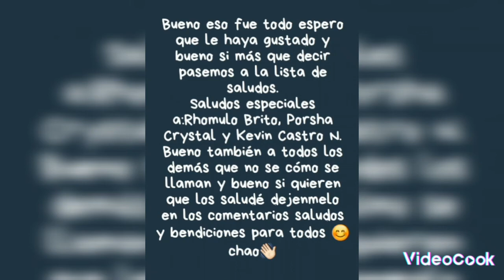Edit de Sing 2 con canción:A Sky full of Stars (by: Taron Egerton)🎹🎶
Bueno este es otro edit de Sing 2 pero está vez es de Jonhhy especialmente para Rhomulo Brito ya que el quería un edit de Jonhhy así que aquí está hecho con la canción A sky full of Stars cantada por Taron Egerton y también espero que lo disfruten en especial ustedes Porsha Crystal y Rhomulo Brito no se olviden de dejar su opinión en la cajita de comentarios, darle like y suscribirse y activar la campanita de notificación para que no se pierdan ningún video bueno sin más que decir me despido saludos y bendiciones para todos 😊 Chao 👋

encontrar muy buen contenido y también al canal de Kevin Castro N. ahí encontrarán sus canciones favoritas en inglés subtituladas al español muchas gracias por todo el apoyo que me dan se los agradezco mucho 🙌👋